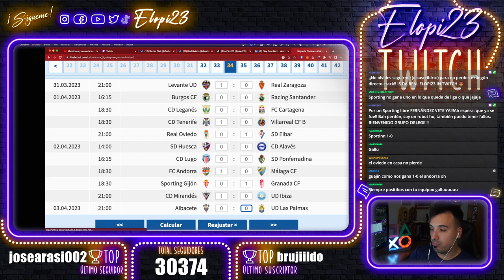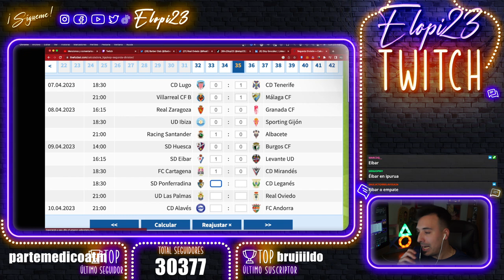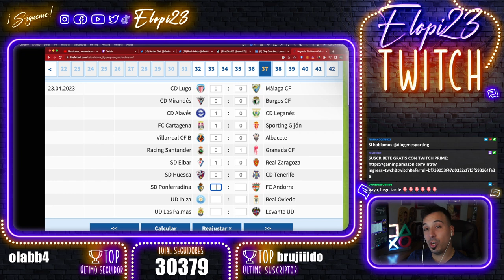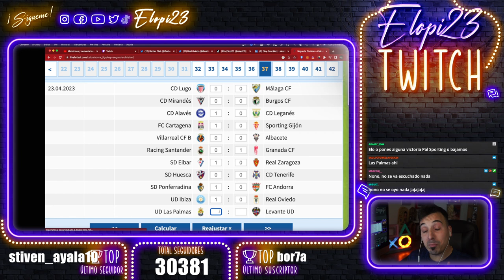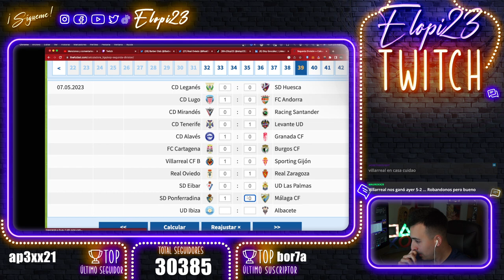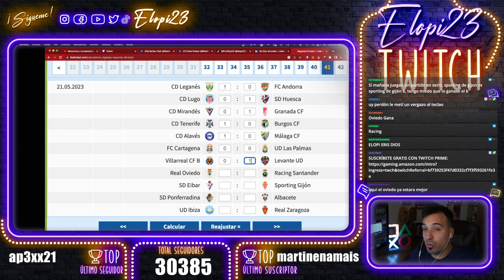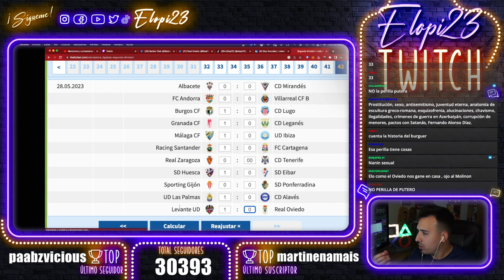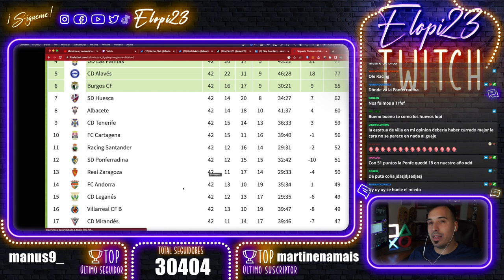¿CÓMO QUEDARÁ la LIGA SMARTBANK 22/23? CALCULADORA ÚLTIMAS 10 JORNADAS: ASCENSO, PLAYOFF Y DESCENSO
Ustedes quisieron esto, fueron ustedes y solo ustedes.